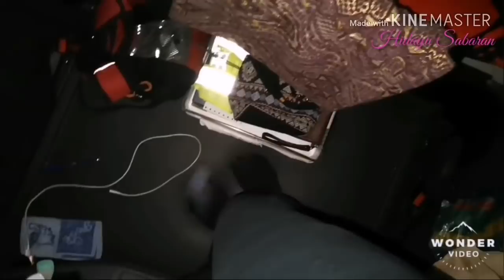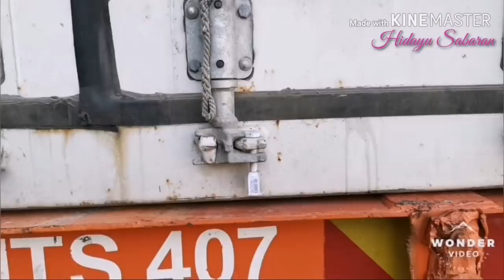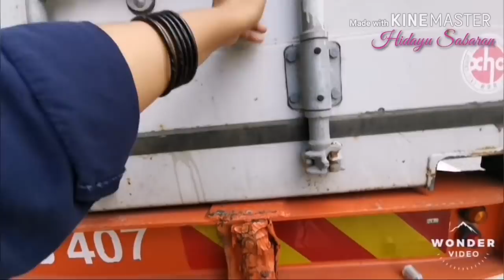Yuhuuu.... Trip JOHOR kita....Muka byk happy... Balik kampung ooo balik kampung...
Biasa trip ke johor ni mesti akan singgah balik JB...Huhu...Tapi kali ni. Hantar tunggu turun dan balikkkk.